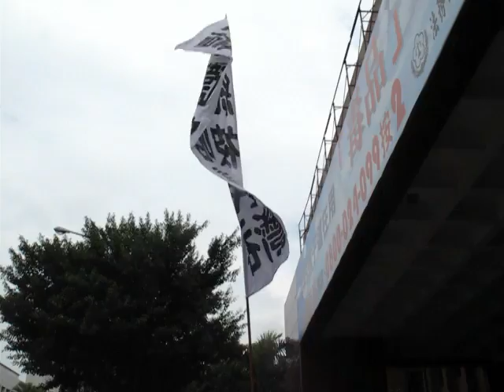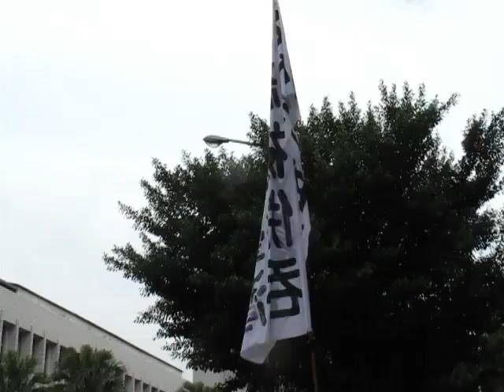大台南阿扁們挺扁─扁涉機密外交案開庭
前總統陳水扁涉侵占機密外交款案，台北地方法院今（10）日上午首次開庭，提訊在押的陳水扁出庭，扁辦秘書江志銘接受訪問時表示，扁案已正式起訴，現在再拿機密外交案來開庭審理，根本是再次消費陳水扁。